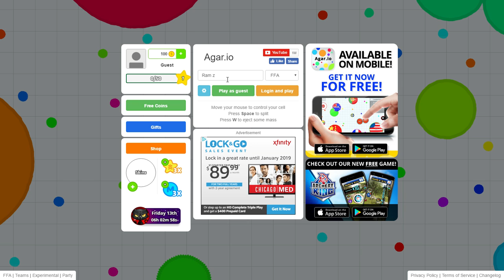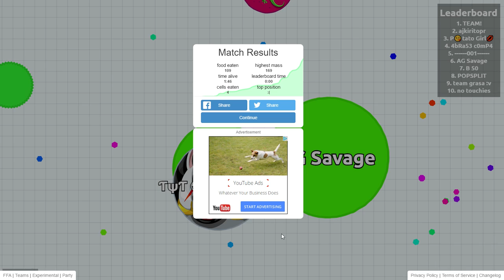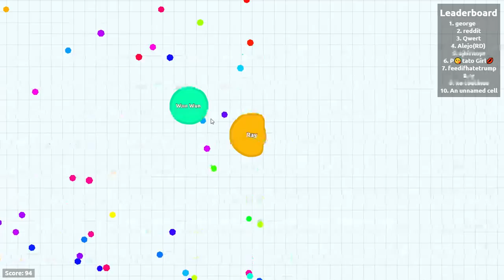Agar.io : THATS BULLPOOP!